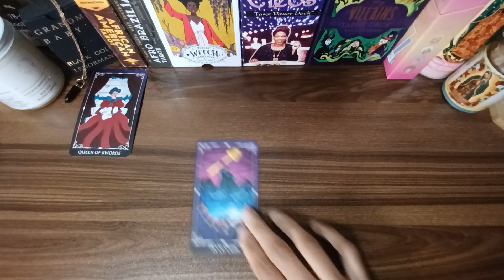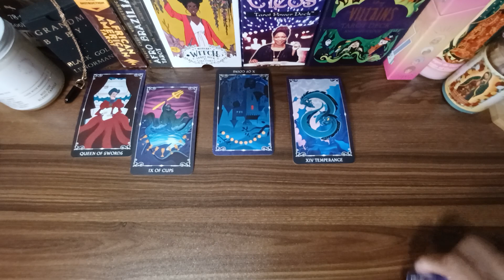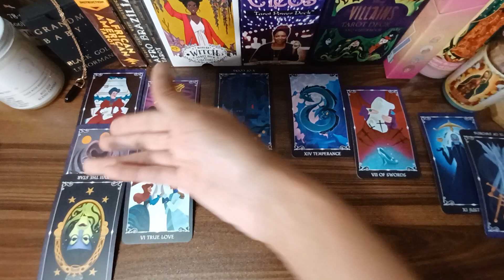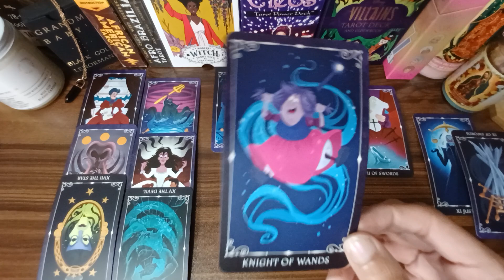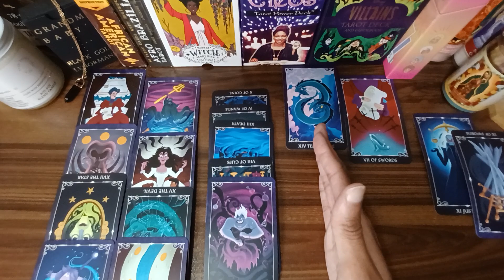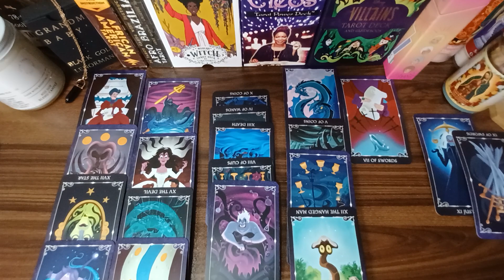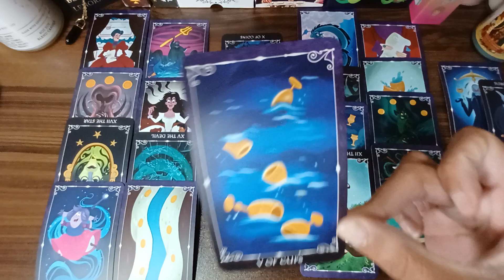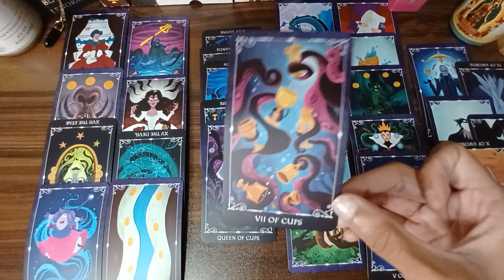♓ Pisces 🔮 Dealing with a Full Blown Narcissist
♓ Weekly tarot messages for Pisces sun, moon, rising, Venus and cross-watchers. Pisces horoscope and Pisces daily tarot messages for November 2021. Pisces love tarot messages for single and/or attached PISCES folks & their partners.
November Scorpio New Moon Pisces Tarot 2021.